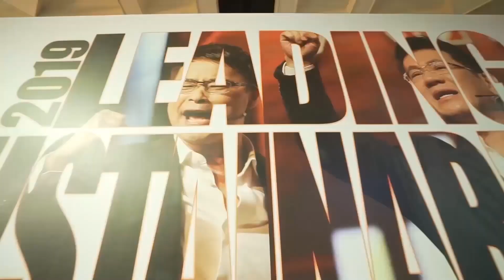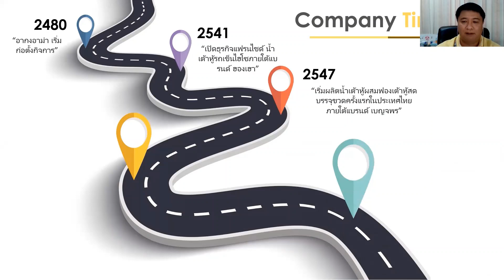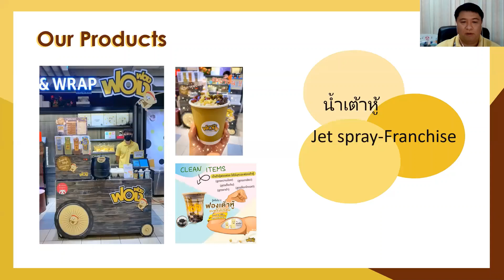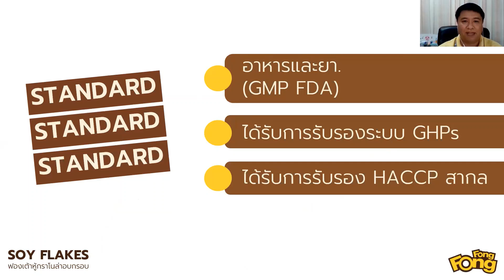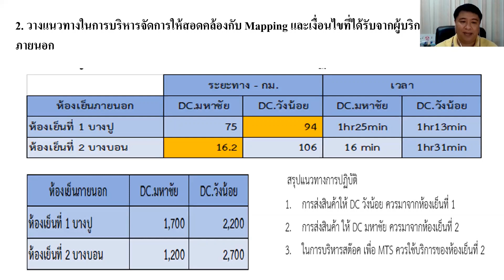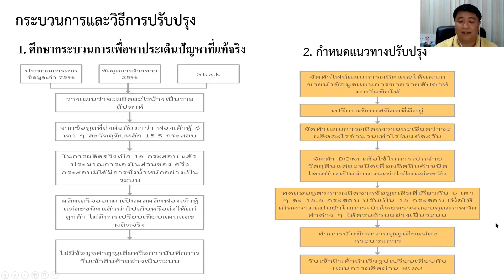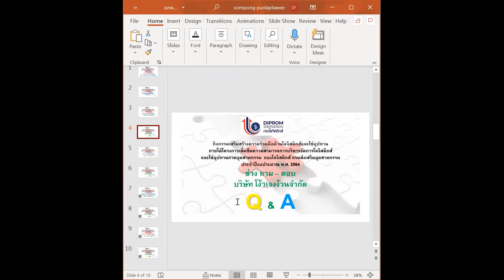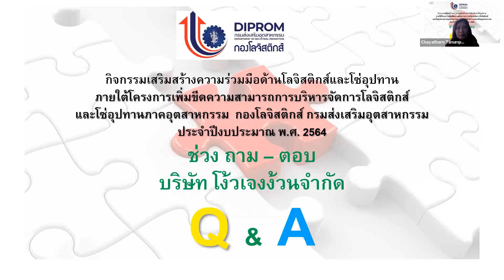Success Case โดย โง้วเจงง้วน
กิจกรรมถ่ายทอดองค์ความรู้การเสริมสร้างความร่วมมือด้านโลจิสติกส์และโซ่อุปทานของภาคอุตสาหกรรม

กองโลจิสติกส์ กรมส่งเสริมอุตสาหกรรม